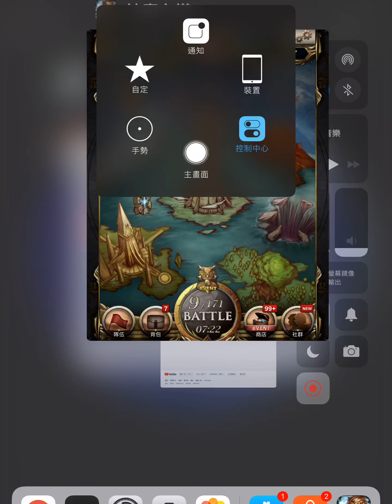[神魔之塔][決戰看守者—看守者的垂憐][天狗+木狂+鐵扇+梅菲瑟+伊波+木始魔]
※ 攻略可能會隨時修正，以最新的為主
[Tower of Saviors][Trials of Keepers—Keeper’s Compassion]